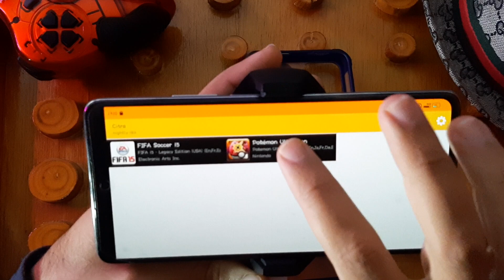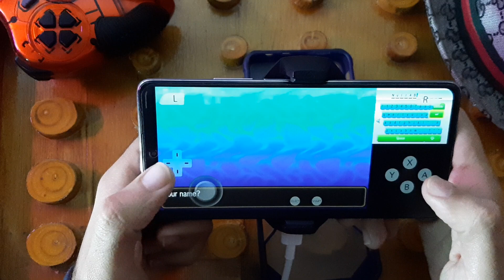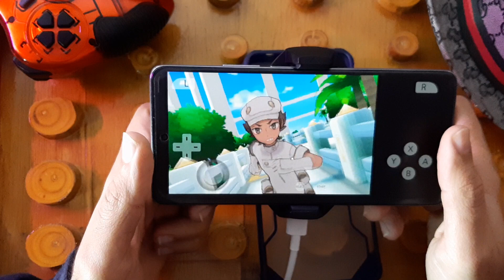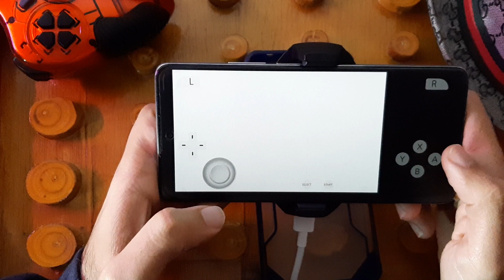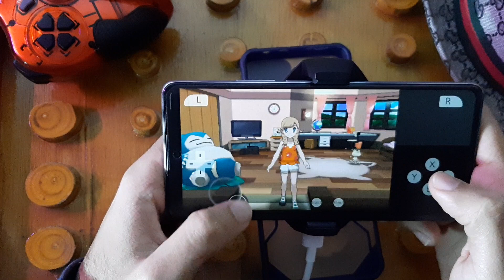Pokemon Ultra Sun Android - Citra - Nintendo 3DS Emulator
Pokemon Ultra Sun on android using Nintendo 3ds emulator (Citra), what is Citra emulator? Citra is an emulator for Android, enabling you to play your favorite games on your phone. Citra is the best Nintendo 3ds emulator, for now, the game I will test is Pokemon Ultra Sun on android, and my phone is Xiaomi 11T.
1-✅REDMAGIC Phone Cooler
2-✅Razer Kishi Mobile Game Controller
3-✅PowerA MOGA XP5-X Plus Controller
4-✅Razer Raiju Mobile
✨Let's Be Friends:
Chipset: MediaTek MT6893 Dimensity 1200-Ultra (6 nm)